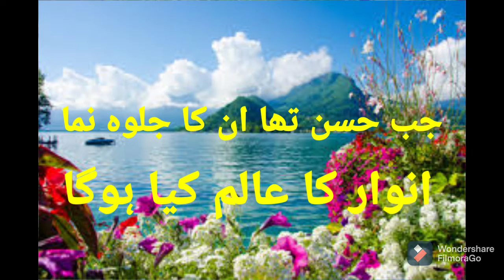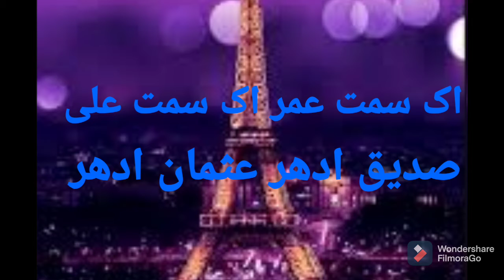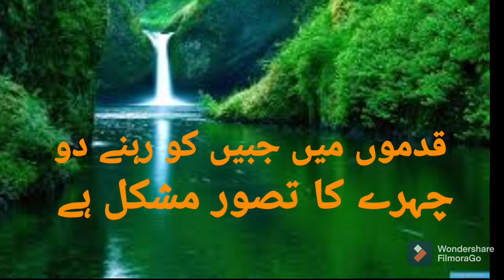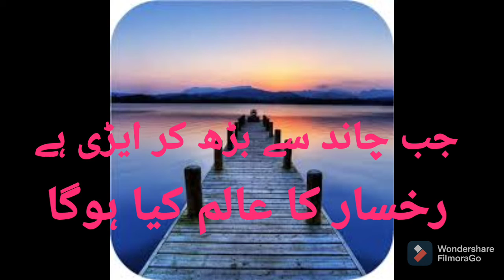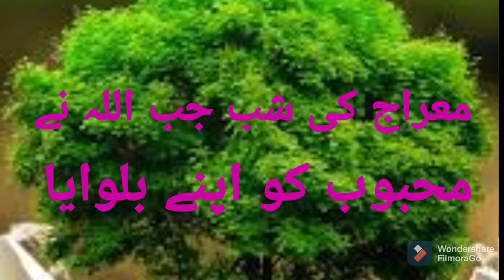अल्लाहुम्मा सल्ले अला सैयदना वह मौलाना मुहम्मद इन. Naat Shareef by Hafiz Nehal Akhter kishanganj